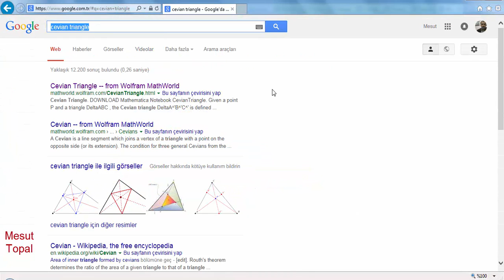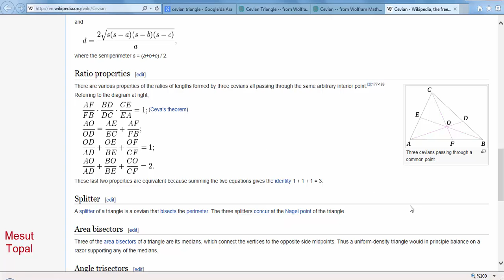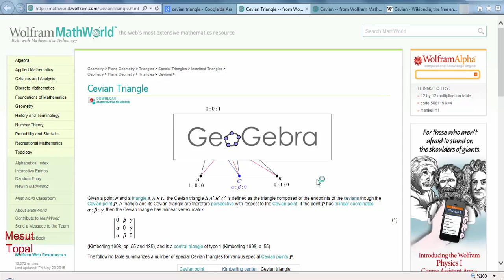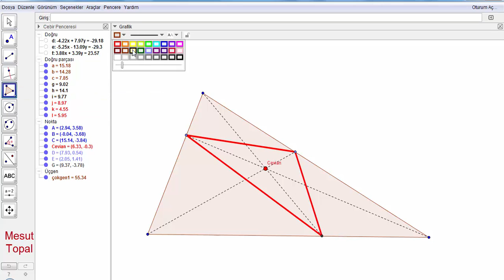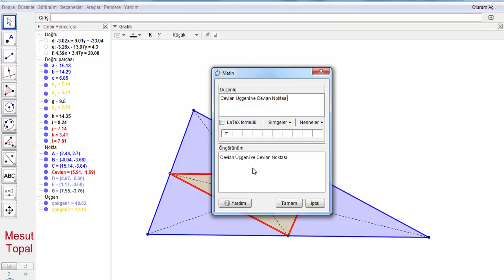Cevian Üçgeni ve Cevian Noktası